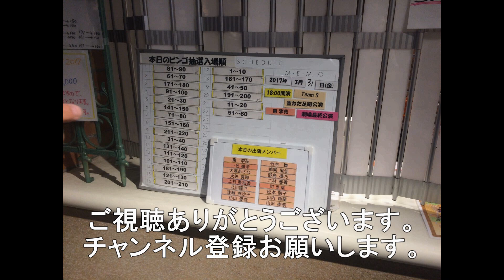【再UP】 1087レ EF210－343 1052レ EF210－358 77レ EF210－4 8090レ EF210－301 11月3日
岩国市の東洋紡前踏切を通過する貨物4選です。
不具合があったので修正分になります。